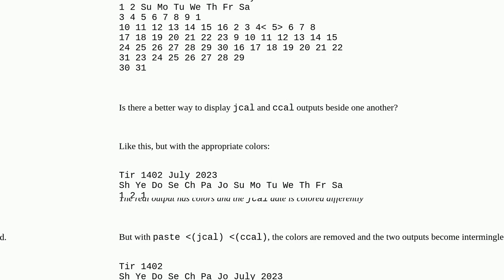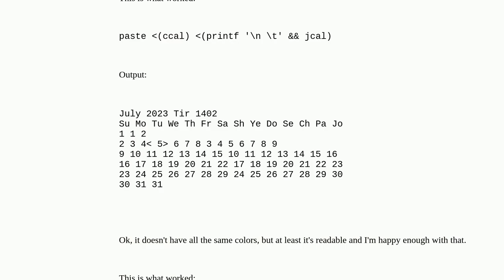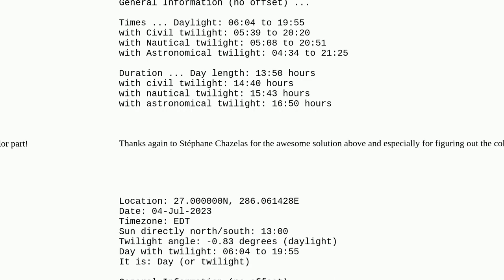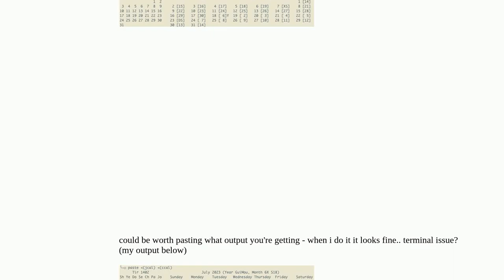Unix: fixing or finding an alternative to bad 'paste (jcal) (ccal)' output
fixing or finding an alternative to bad 'paste (jcal) (ccal)' output

A special thanks goes out to the community

  text-formatting shell-script